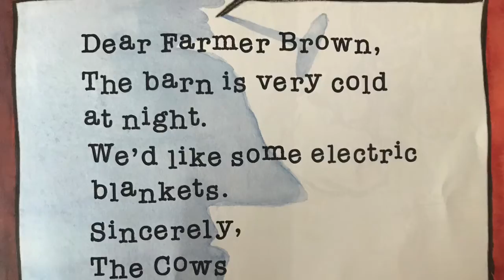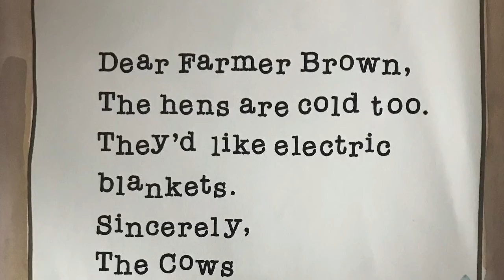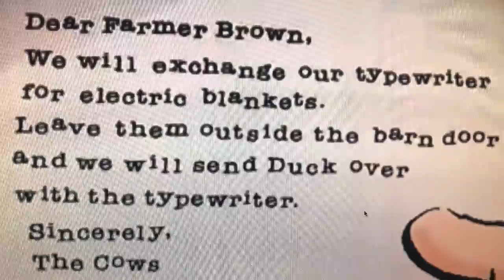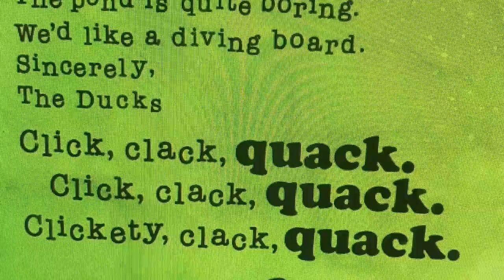Click Clack Moo, Cows That Type